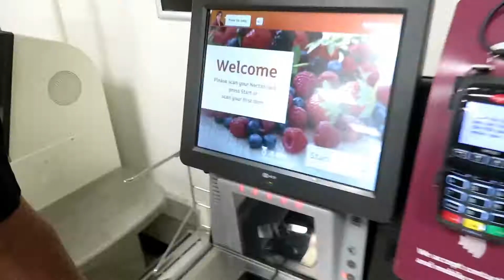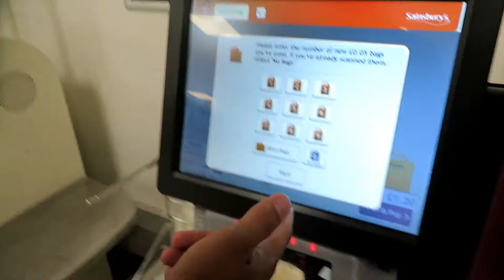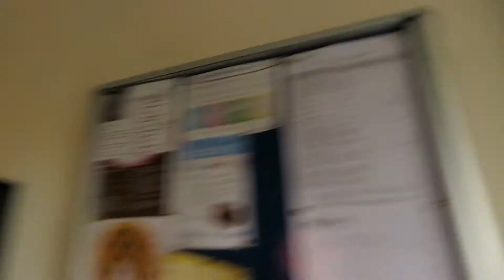WE WENT TO A FUNFAIR!!!!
Two Australians videoing their experiences! Continuing in Great Britain

                  - jaketuranski